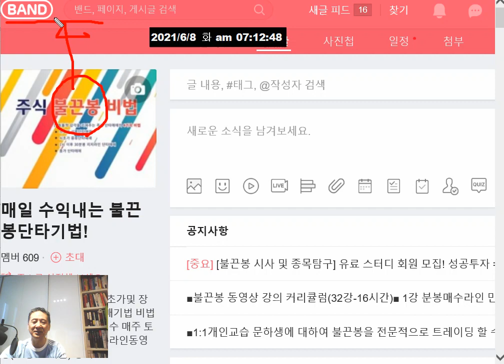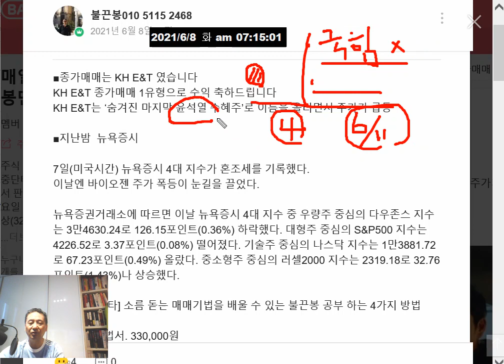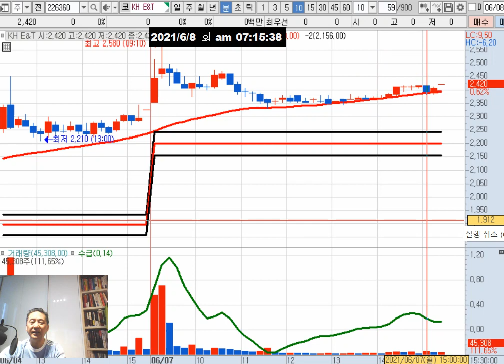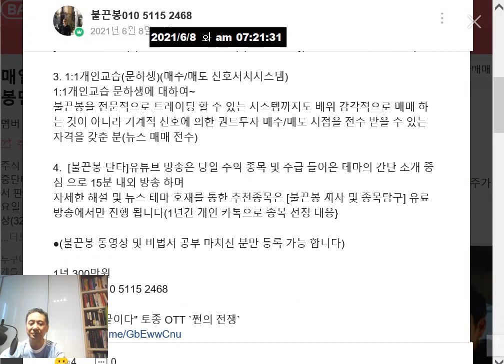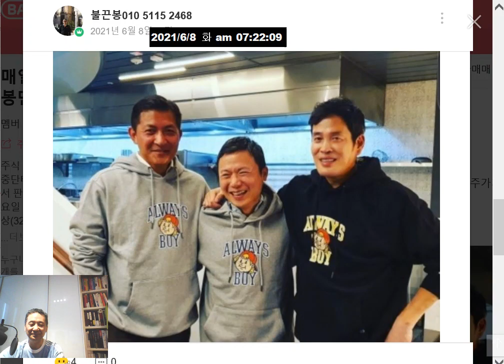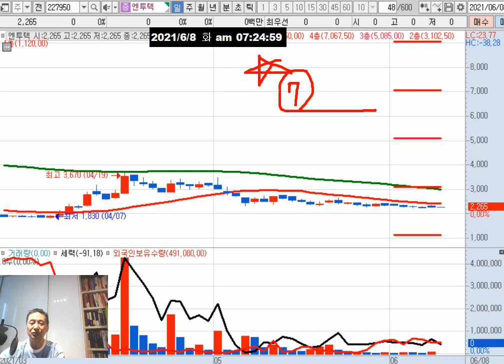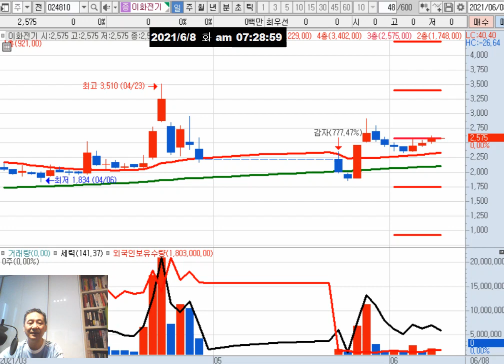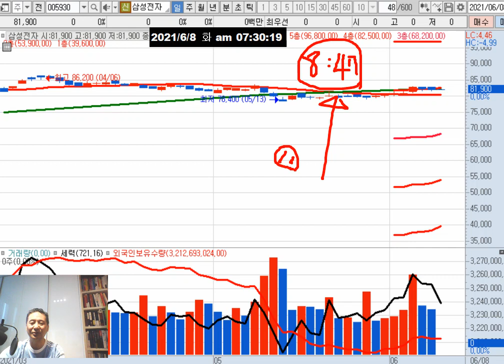신원(마크엠 후드티 매출 및 개성공단 재개 기대)/KH E&T(윤석열)/이화전기(러시아백신 승인 기대)/원전(광명전기 한국전력)/SGA솔루션즈(백신여권)